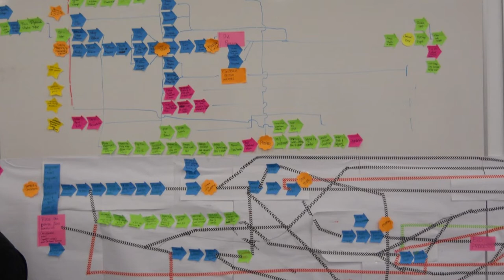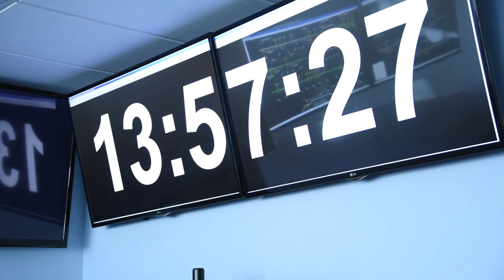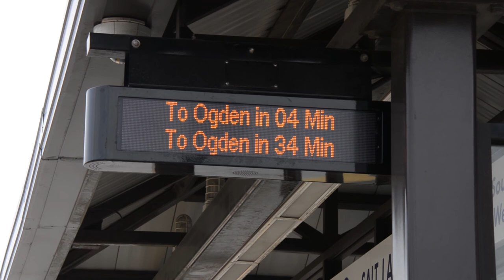Making Connections on UTA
Have you ever just missed a bus-to-FrontRunner connection? Andres Alarcon manages our FrontRunner Dispatch Center and explains why trains can't always wait for buses. Learn how UTA planners work to coordinate connections and why holding a train for a bus that's running late, even for just a few minutes, can cause systemwide delays.